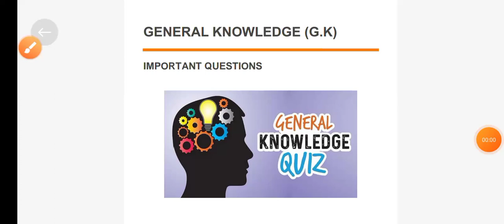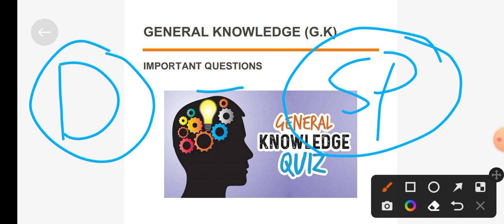General knowledge important MCQ for all competitive exams // By Amit Sharma..